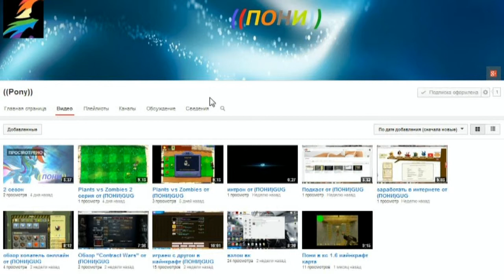подпишись на канал